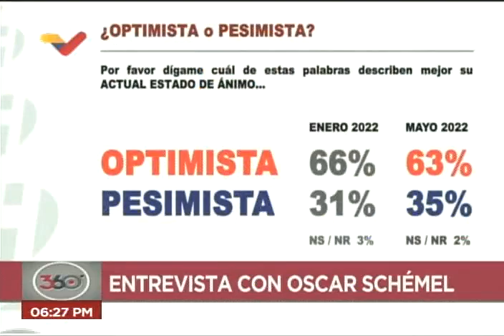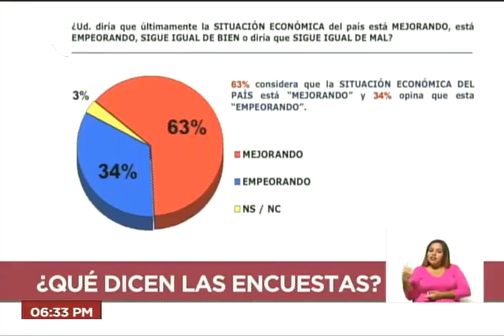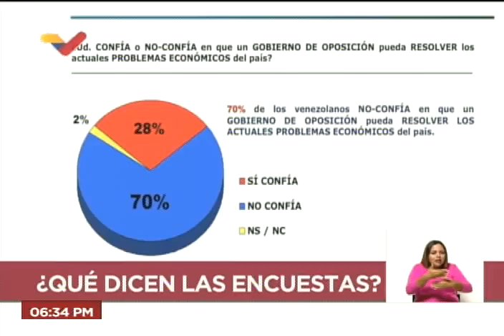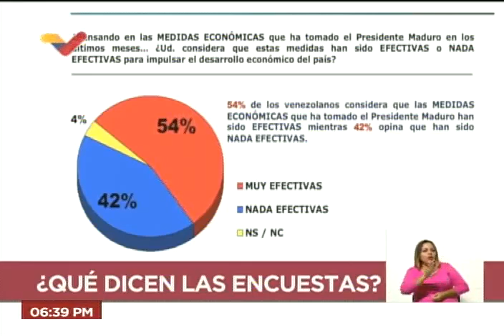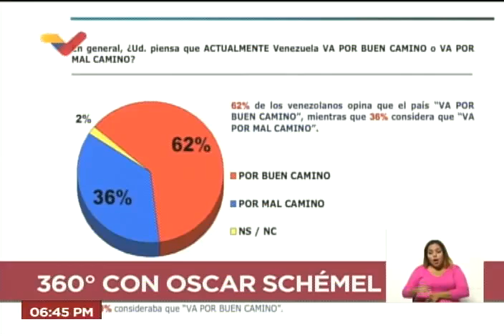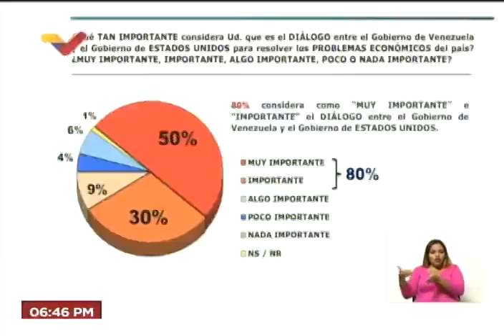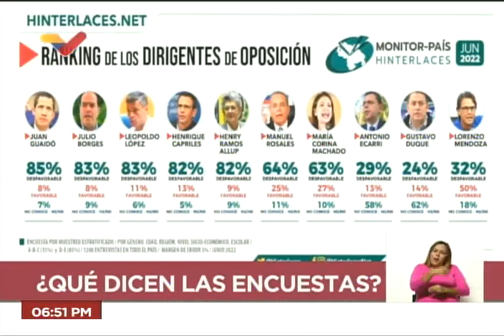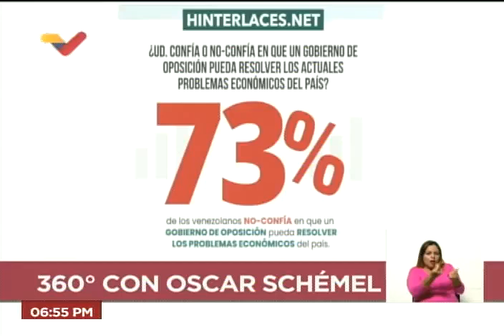Oscar Schemel (Hiterlaces) presenta encuestas sobre aceptación y rechazo de políticos de Venezuela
24 de octubre de 2022, programa 360° de VTV. Entrevista a Oscar Schemel, presidente de Hiterlaces, por el periodista Boris Castellano en el programa 360° de VTV.

USDT o Bitcoin (BEP20): 0xef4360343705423a24119205eeb1de2a10fd23f4

USDT (TRC20): TQJB86JZjF5Kt1C7f322aax4iyD6x65UcV

Petros: PFfDUW3cj1WD7cUPYg9MK2EtgG5nUgVzuc